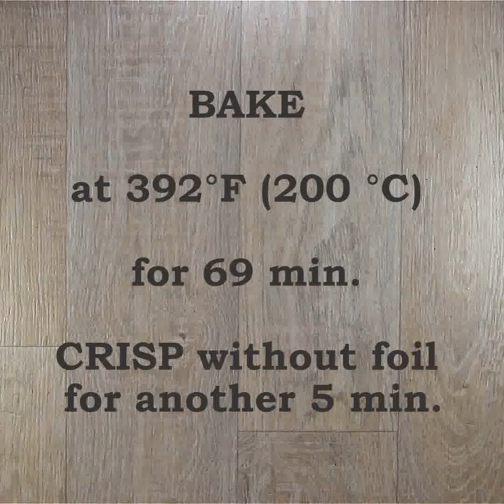Ratatouille with Fantastic Sauce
Delight in this unbelievable Ratatouille.